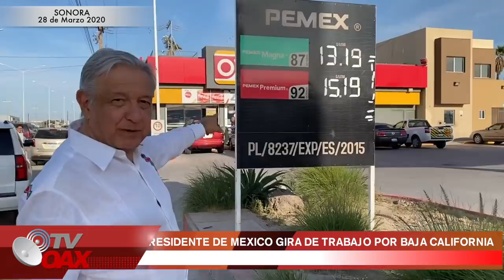Sorpresa que se lleva AMLO en GASOLINERIA.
Grata sorpresa se lleva AMLO en la gasolinera de la Frontera